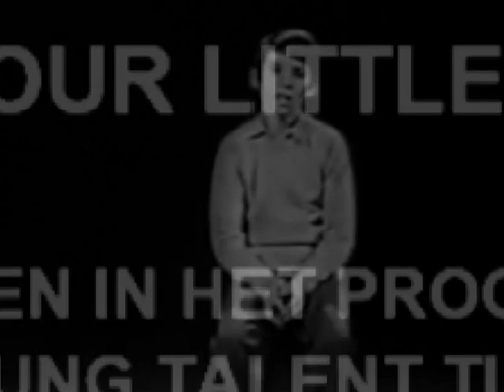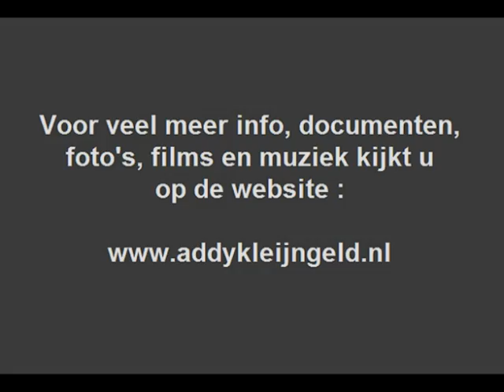Jamie Redfern - I'm your litlle boy ( TV fragment ) ( 1971 )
Een beeldfragment van zangertje Jamie Redfern, die ten tijde van dit optreden 14 jaar oud was, we zien hem hier in een TV-uitzending met de titel "Young Talent Time" wat werd uitgezonden op de Australische televisie door "Network Ten".

Dit programma liep van 1971 tot 1988, en de hoofdmoot van dit leuke en muzikale gebeuren was ondermeer dat een handvol jonge artiesten hierin veel zongen en ook de hits van de dag en/of week ten gehore brachten.

En ja, Heintje ( Simons ) was natuurlijk populair ( ook in Australië ) evenals veel van zijn liedjes, en zo kon het gebeuren dat EEN van hen, Jamie Redfern dus in dit geval, het nummer "I'm your little boy" ten gehore bracht, en dat zie en hoor je hier dan ook.

Zoals gezegd was dit een nummer van Heintje, ontdekt en tot succes gebracht door Addy Kleijngeld, later in samenwerking met onder andere Hans Hee en Wolfgang Roloff, die ook mede verantwoordelijk was voor dit fraaie lied.

Het origineel van dit nummer is bekend onder de titel "Kleine Annabell" en werd gezongen door Ronny, en dat is weer een pseudoniem van Wolfgang Roloff, die ook met Heintje van alles en nog wat te maken had, zoals we al schreven.

Voor Jamie Redfern was zijn optreden in dit programma de start van veel andere dingen, hij zong een aantal LP's en singles vol, dit met redelijk succes, en ook werkte hij als zanginstructeur en als presentator !

We hebben dit op speciaal verzoek van Esther geplaatst ...

Uitvoerende : Jamie Redfern

Titel : "I'm your little boy"

Originele titel : "Kleine Annabell"

Tekst en muziek :

Peter Hayhouse ( = Hans Hee )
George Wing ( = Wolfgang Roloff )
John Brighten ( = Addy Kleijngeld )

Fragment afkomstig uit het TV programma : "Young Talent Time"

Jaar van uitzending : 1971

Uitzending : "Network Ten" ( Australië )

Producer en presentator : Johnny Young